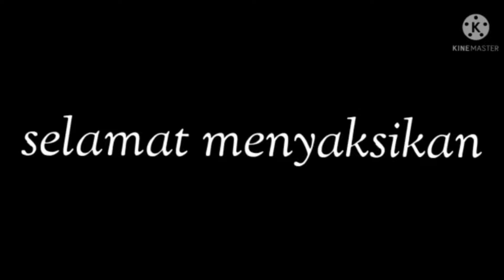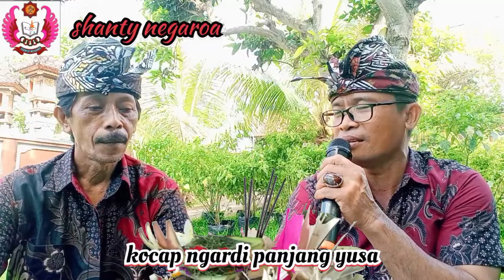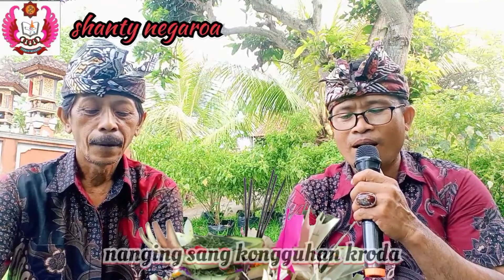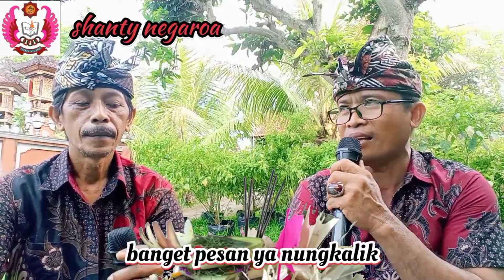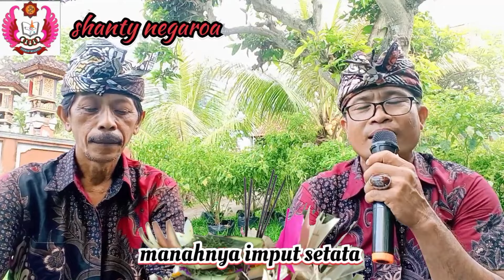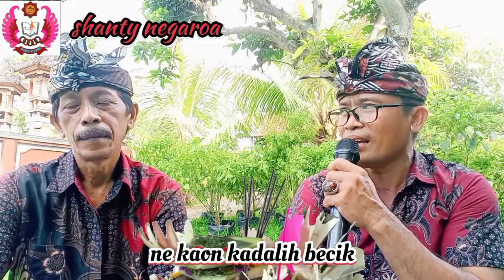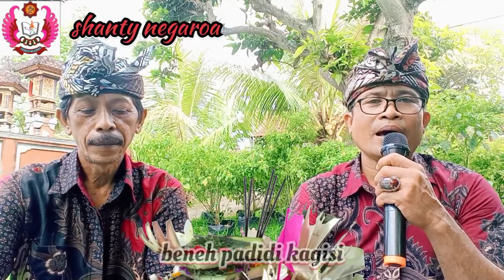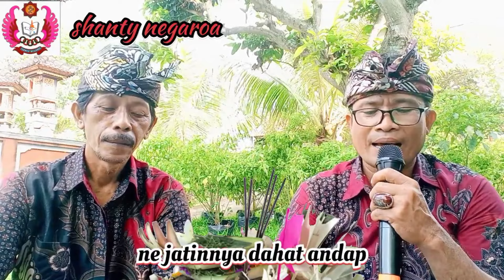Negaroa, Sinom Dasar ,Geguritan Tamtam ,AJIK Dede & Made Gaul ,,MANTAP💯🙏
Trimakasih sudah mampir di channel kami yang slalu menampilkan Vidio tembang geguritan Bali ,moga bermaanfaat 🙏